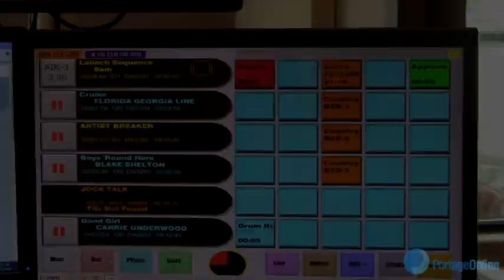Country 93 Station Launch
Country 93 officially hits the air in Portage la Prairie